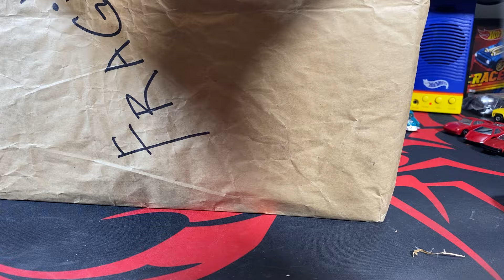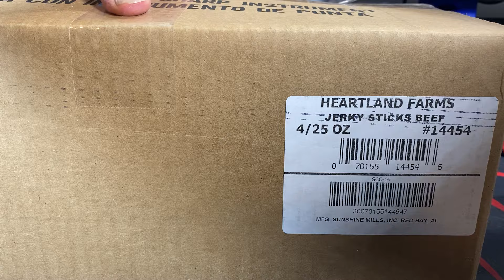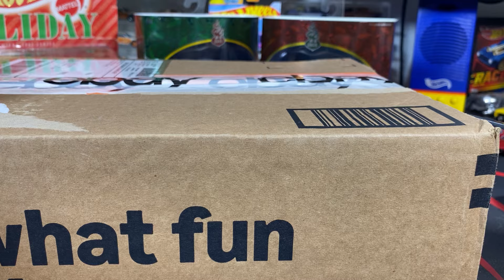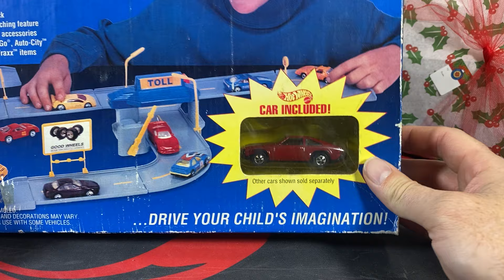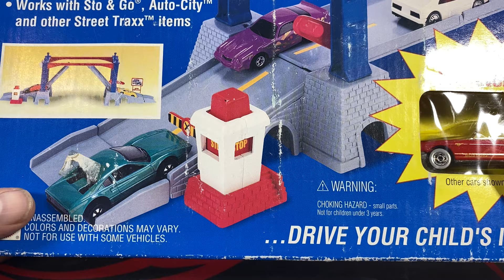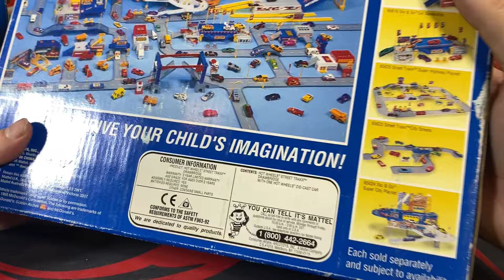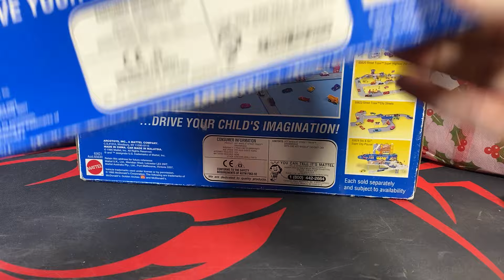MVP Hot Wheels Mail Call! 12/7/2024